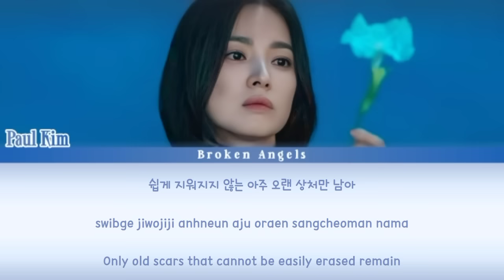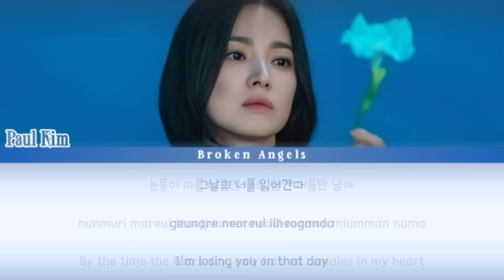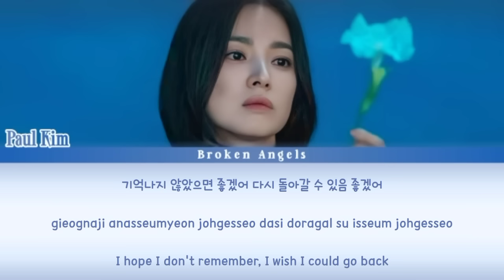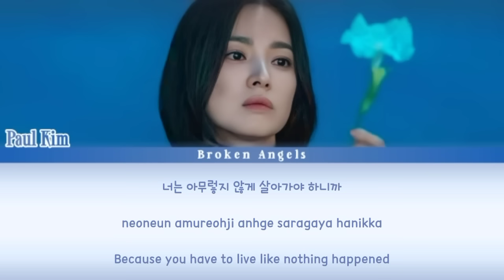Paul Kim - You Remember [OST The Glory Part 1] Lyrics Sub Han/Rom/Eng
Color coded lyrics video for Paul kim - You remember the glory OST, Hope u like it.

Artist: Paul kim
Track: You remember OST the glory
Release: 2022.12.

the glory kdrama netflix
폴김 너는 기억한다
더 글로리 OST Part.1